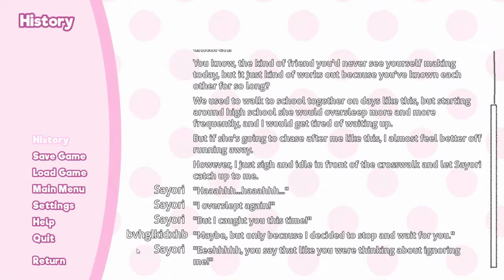SPOOKY DATING SIM?! | Doki Doki Literature Club #1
Is it actually spooky? We don't know either.